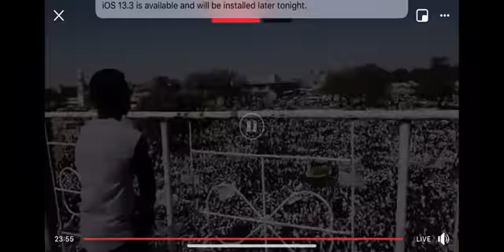First year of December Revolution Sudan 🇸🇩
Video von 🇩🇪Dr. Mohamed Badawi🇸🇩